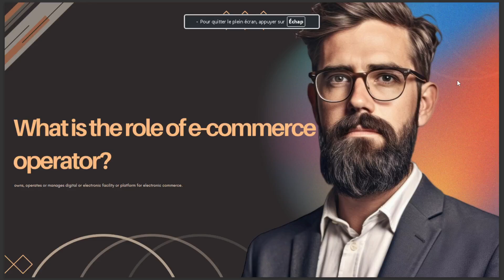WHAT IS THE ROLE OF ECOMMERCE OPERATOR